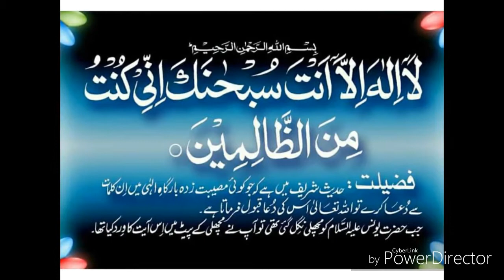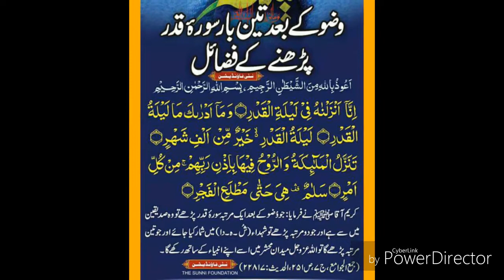Ahmad the ki ahad main article kia samjhon Ye kon hy meem ki chilman me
A beautiful Naat by Ehsan and Qadri